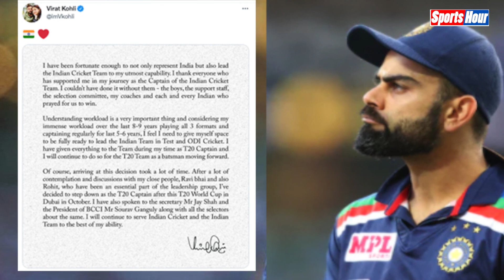Virat ने खुद खोला सबसे बड़ा राज, जानिए किस वजह से छोड़ी कप्तानी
भारतीय टीम के कप्तान और आईपीएल में आरसीबी के कप्तान विराट कोहली ने हाल ही में कुछ बड़े फैसले लिए हैं। देखिए पूरी खबर...
Chandrakala Roy
avkesh